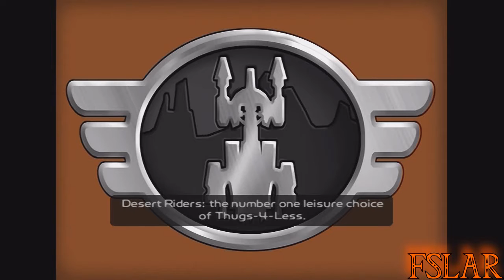Let's Play Ratchet and Clank: Going Commando - Part 5: Maktar Resort, Maktar Nebula 2/2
And there's my second death. How many more, I don't know.